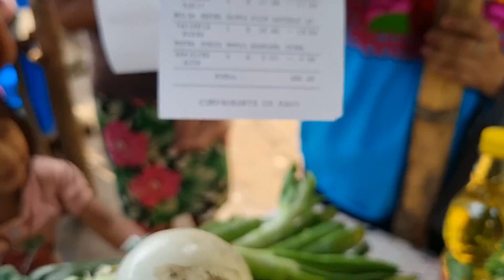Le Llenamos Una Mesa de Despensa y Vitaminas|Pero Sus Dientes Se le Caen y No Sabe Porque